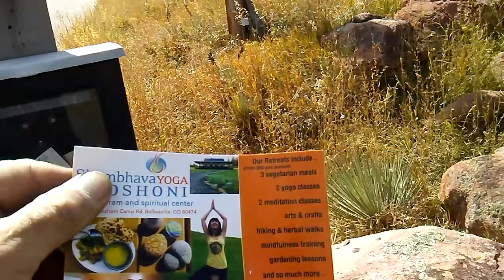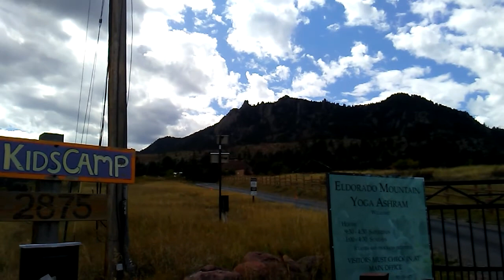Colorado: Eldorado Mtn Yoga Ashram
A quick view from outside one of my favorite ashrams, near Eldorado Springs